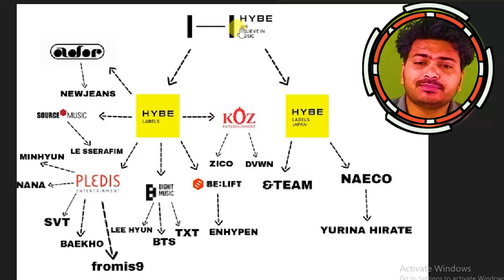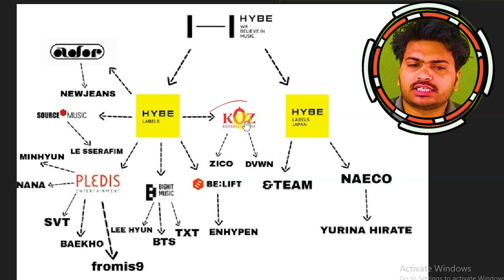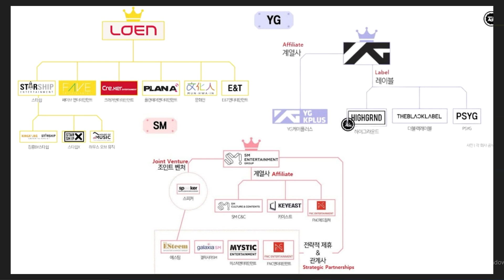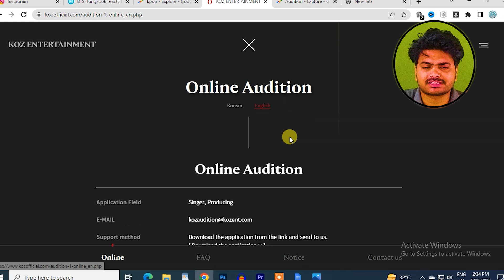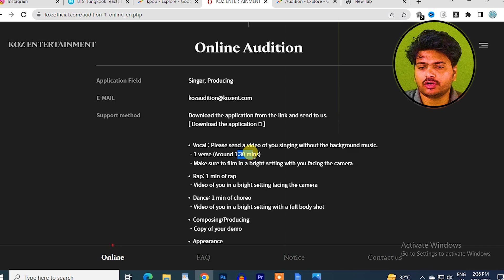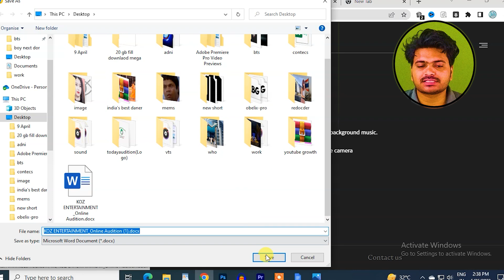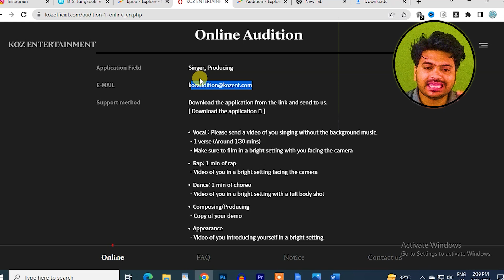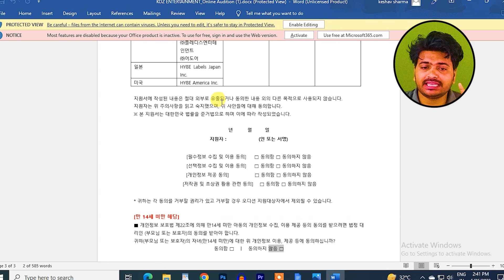hybe labels audition 2023 | koz entertainment boy next door audition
today audition

telegram channel k-pop : Search kro telegram me 👉  @keshavtoday

TODAY AUDITION
धन्यवाद